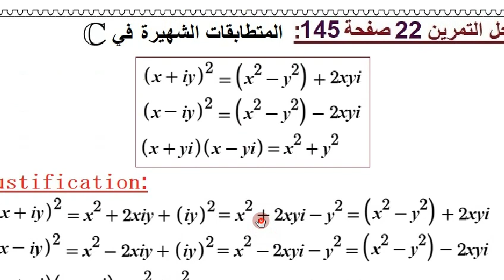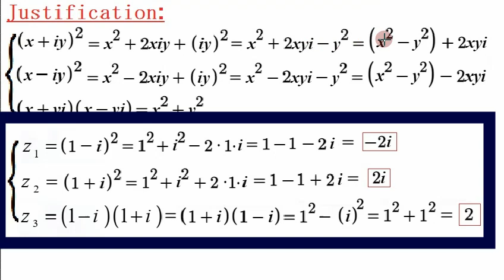ثالثة ثانوي علوم تجريبية ، الأعداد المركبة ، حل التمرين 22 صفحة 145